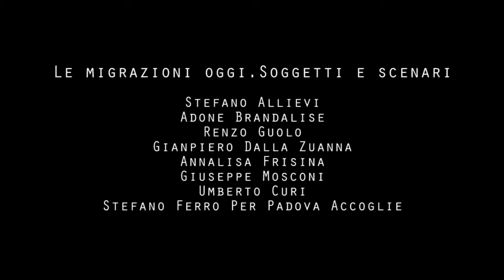Convegno "Le migrazioni oggi. Soggetti e scenari": Giuseppe Mosconi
Padova - Sabato 7 novembre 2015 - Aula Magna, Palazzo del Bo - Università degli Studi di Padova
Relazione di Giuseppe Mosconi, Professore Ordinario di Sociologia presso l’Università di Padova, dove tiene -tra gli altri- il corso di Sociologia del Diritto. Studia i fenomeni di devianza e le mutazioni sociali, mettendo a critica le risposte che le Istituzioni riservano ai cambiamenti sociali.